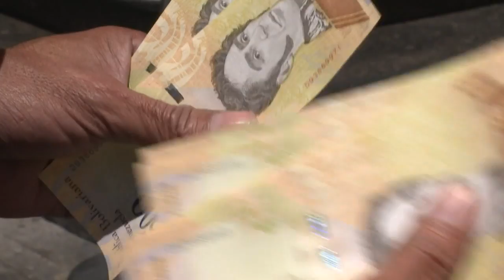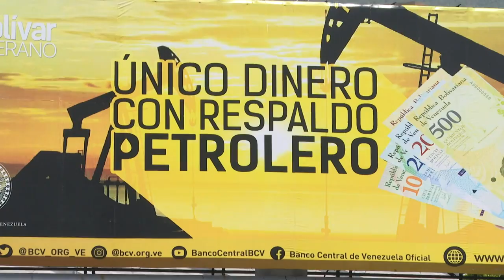Largas colas por dos dólares ante escaso efectivo en Venezuela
Los billetes venezolanos, escasos y devaluados, son cada vez menos usados pero siguen siendo necesarios para desplazarse o comprar comida, además de las largas colas en bancos para retirar el equivalente a tan solo dos dólares diarios.